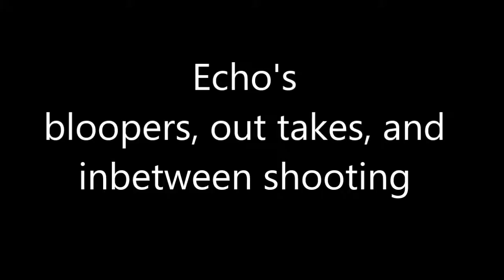Echo's bloopers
Some bloopers from when we were filming our CMV for Echo.